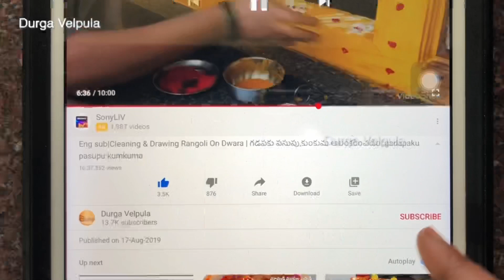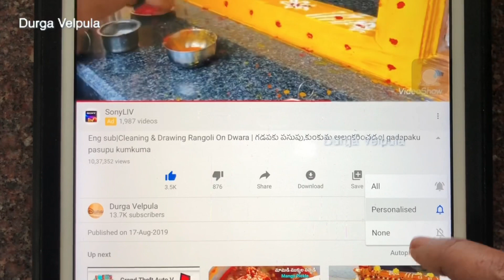కిచెన్ టైల్స్ ను 5 Min లో ఈజీగా ఇలా క్లీన్ చేసుకోండి|Kitchen Tiles Cleaning| Kitchen Tips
Hello Everyone
  Today I am showing the video of
కిచెన్ టైల్స్ ను 5 Min లో ఈజీగా ఇలా క్లీన్ చేసుకోండి